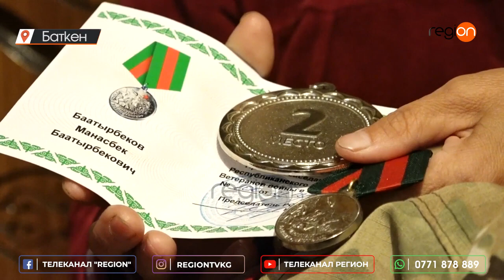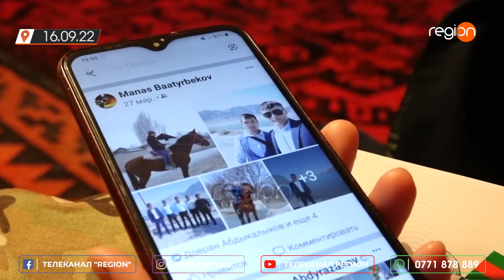Баткен: Өмүрүн өлкөгө арнаган баатыр Манас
16-сентябрь күнү таңга жуук тажик аскерлеринин агрессиялык кол салуусунан мекенди көзүнүн карегиндей сактап, Кыргызстандын бүтүндүгү үчүн жанын аябаган ондогон эр азаматтар каза болду. Алардын катарында 27 жаштагы Манас Баатырбеков да буга чейин да чек ара чырларынын очогу болуп келген башкы суу бөлүштүрүүчү жайда басып кирген душманга төшүн тосуп баатырларча курман болду. Каргашалуу окуя болбогондо Манас Баатырбековдун 15 күндөн кийин үлпөт тою өткөрүлмөк.